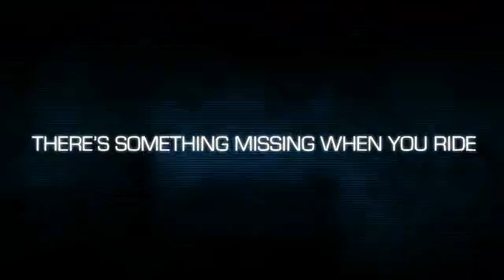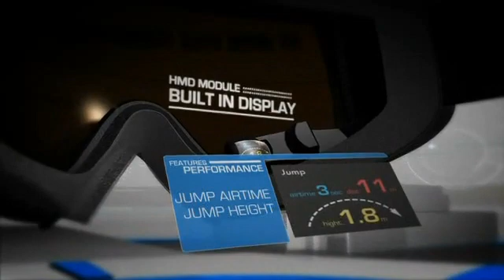Transcend Ski Goggles Feature Cyborg HUD.mp4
This goggles represent just a small but important step to the future of the augmented reality.